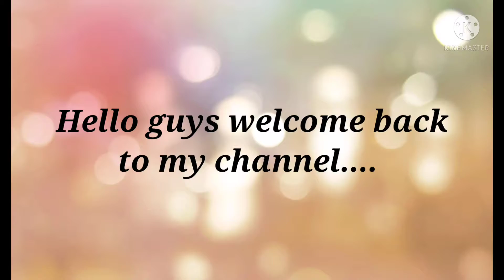diy craft// craft idea's// paper craft....